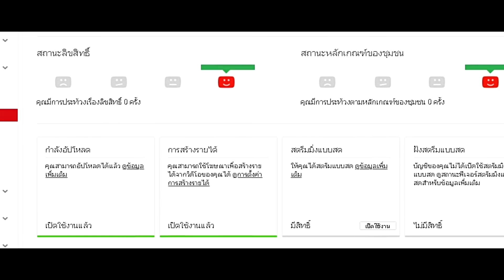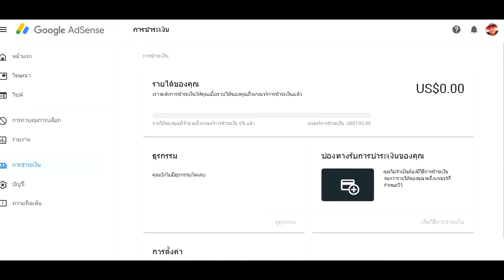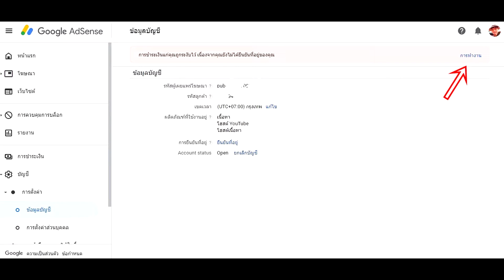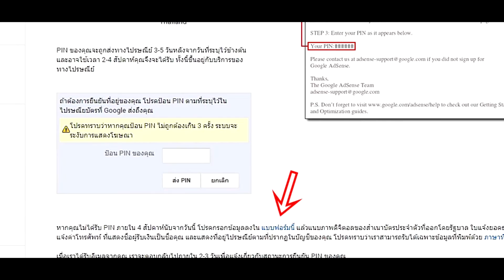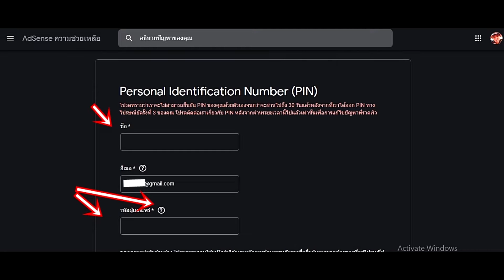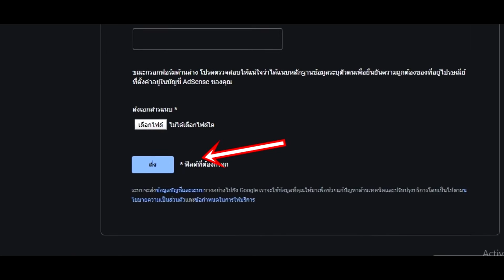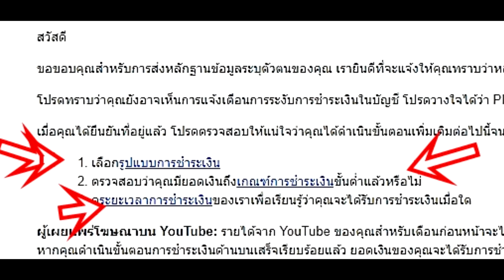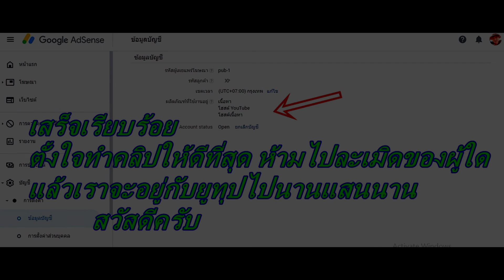การยืนยันกูเกิ้ลAdSenseด้วยบัตรประชาชนเมื่อจดหมายAdSenseมาไม่ถึงเรา ไม่ต้องตกใจมีวิธีที่นี่เลยEp.2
ผมขอจดหมายPinไป3ครั้งใน3เดือนกว่าจนรอคอยไม่ไหวกลัวระบบจะตัดโฆษนาออกเลยให้พ่อลองทำยืนยันตัวตนด้วยบัตรประชาชน ได้ผลครับสำเร็จผ่าไปด้วยดียืนยันเรียบร้อย ในระหว่างรอจดหมายก็ให้ลงคลิปบ่อยๆนะครับในคลิปพ่อลืมบอก ฝากกดติดตามกันด้วยนะครับ รวมหลากหลายคลิปต่างๆฮาบ้างเครียดบ้าง รวมตัดผึ้งหลวงของพ่อแบบรวมๆบ้าง สัตว์ต่างๆ การทำงาน กินเล่นเที่ยว อย่าลืมกดตามให้กำลังมิวด้วยนะครับ ขอบคุณครับ Pi Mew Sai Ha Hello, this channel, Pi Mew. Thank you to everyone who came to watch various clips in my channel. Please click to follow. Including a variety of clips Including the cutting of the royal bee of the father in combination If anyone is interested in the bee, ask, Daddy Idline ladda7463 or call directly to call Thank you.